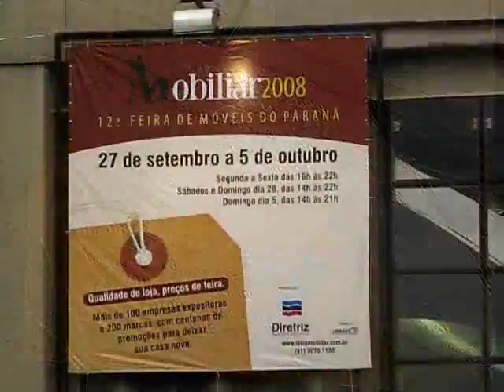Cia do Tapete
Mobilar 2008 Curitiba